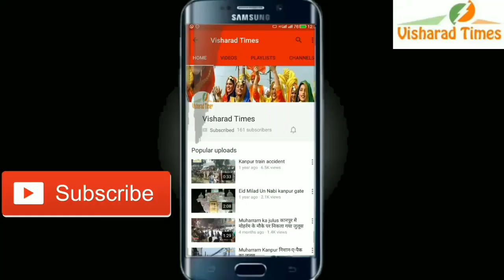नोएडा के बख्तावरपुर गांव में तोड़ी दुकाने"; प्राधिकरण की कार्यवाही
नोएडा के सेक्टर 127 गाँव बख्तावरपुर में नोएडा प्राधिकरण ने की बड़ी कार्यवाही।पुलिस प्रसासन व प्राधिकरण की टीम ने मिलकर साझा कार्यवाही करते हुए जो अवैध आवास व दुकाने बनाई गई थी सबको ध्वस्त कराया गया हालांकि नोएडा प्राधिकरण की टीम को लोगो के विरोध का भी सामना करना पड़ा परंतु विरोध के बावजूद भी टीम ने अपनी सजग कार्यवाही को सम्पूर्ण करते हुए  जमीन को कब्जा मुक्त कराया टीम के पदाधिकारियों ने ये भी बताया कि आगे भी ऐसी कारवाही जारी रहेगी